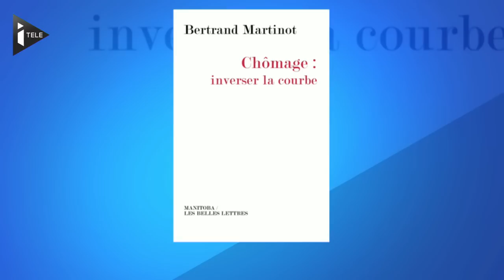Dialogue Social : "Le Grand bug" ?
Chaque soir, Olivier Galzi reçoit deux invités pour débattre et décrypter le sujet d'actualité du jour. Focus aujourd'hui sur la conférence sociale. Est-elle un fiasco après le boycott de FO et de la CGT ? On en parle avec nos invités Pascal Pavageau  (Secrétaire Confédérail de Force Ouvrière) et Bernad Martinot (Economiste et ex-conseiller social à l'Elysée) et Thibaut Lanxade (Président du pôle entrepreunariat et croissance du Medef).